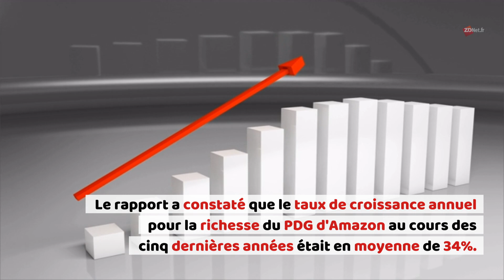Jeff Bezos pourrait devenir le premier trillionaire au monde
Un vieux rapport de Comparisun a récemment refait surface en ligne, détaillant la richesse du fondateur d'Amazon Jeff Bezos. Le rapport a constaté que le taux de croissance annuel pour la richesse du PDG d'Amazon au cours des cinq dernières années était en moyenne de 34%. Il a donc prédit que Bezos atteindrait la barre du trillion dès 2026. Bezos, qui est la personne la plus riche du monde depuis 2017, détient actuellement une participation de 11% dans Amazon. Le COVID-19 a augmenté la demande pour le service d'achat en ligne ces derniers mois, avec des ventes en 2020 dépassant déjà 75 milliards de dollars. Selon «Esquire», Bezos est également l'une des cinq personnes les plus riches du monde qui n'a pas perdu d'argent en 2020 à la suite de la pandémie. Lorsque sa valeur nette atteindra 1 billion de dollars, Bezos vaudra plus que le PIB de 179 pays. Cela fait 3,4 milliards de personnes ou 43,7% de l'humanité.